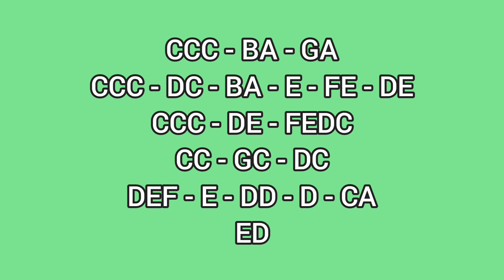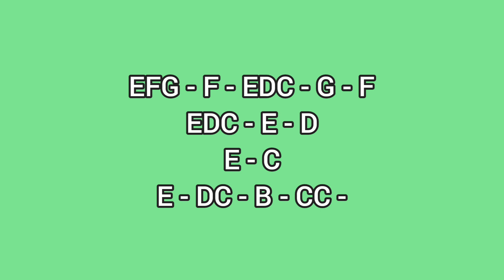I'M ALL ABOUT YOU - AARON CARTER - LYRE CHORDS ONLY - SIMPLE LYRE CHORDS 2022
AbangerzVlog